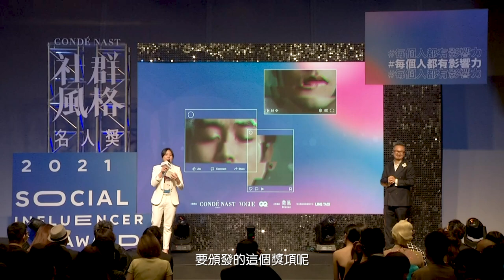喬喬受頒Z世代最受歡迎社群藝人獎！她真情流露：「舞台要靠自己打造」 ｜Vogue Taiwan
曾之喬被Z世代票選為最受歡迎藝人，同時擔任第二屆社群風格名人獎風格導師的她坦言，這4、5年來，花了相當多的心思經營社群媒體，一路走來也很孤單。身邊的家人、朋友、媒體們都會過問「你不好好演戲、不好好唱歌，玩ig 、 fb那麼認真幹嘛？」面對這些聲音，她不但沒有放棄，反而堅持下去，好好地珍惜媒體這個平台。獲獎的同時，也將這些年來累積的質疑化為成功的證明。
第二屆社群風格名人獎與微風集團攜手合作舉辦，並於5/7典禮結束後完美落幕，我們第三屆再見！